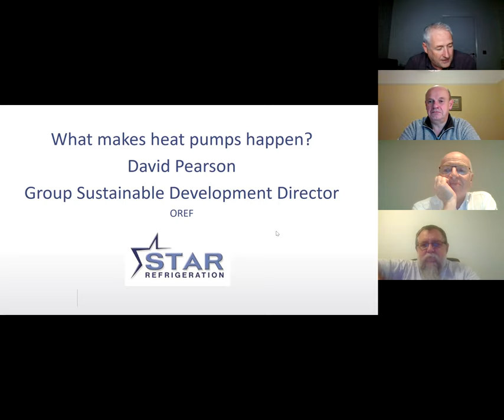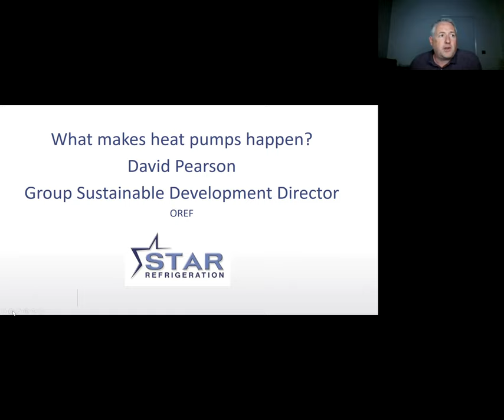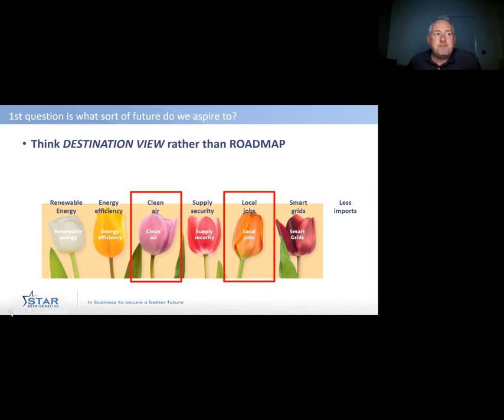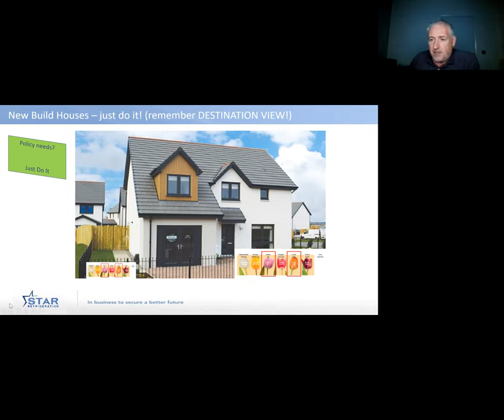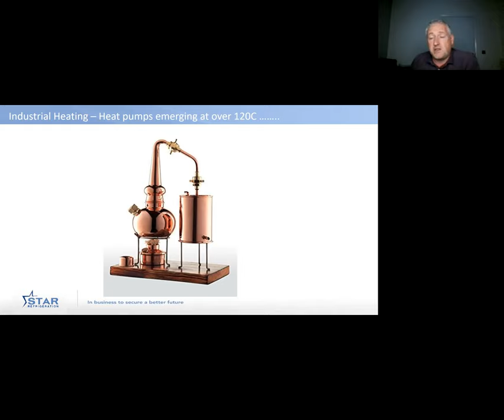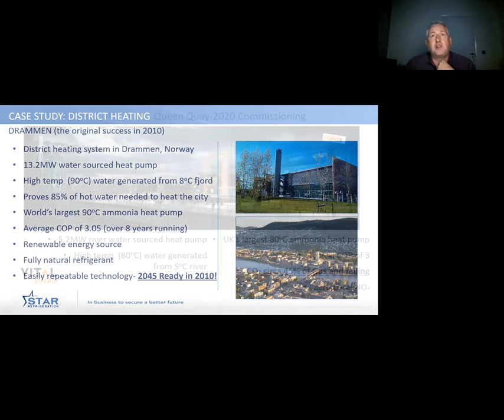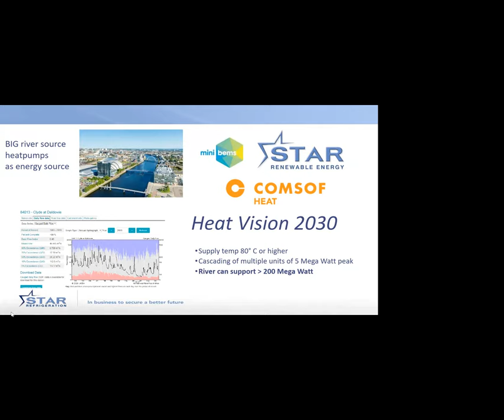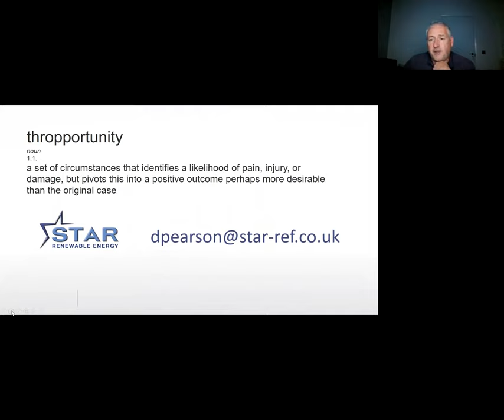Large Scale Heat Pumps - OREF Open Meeting 5th October 2021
Dave Pearson, Director of Scotland based Star Renewable Energy talked about Community potential for a Net Zero carbon. Star Renewable Energy’s technology turns cold water and air into affordable, renewable heat and hot water for whole cities, including businesses, hospitals, and schools. They are currently building a district heating for part of Glasgow based on using heat from the River Clyde. Opportunities for Orkney were highlighted at this event.